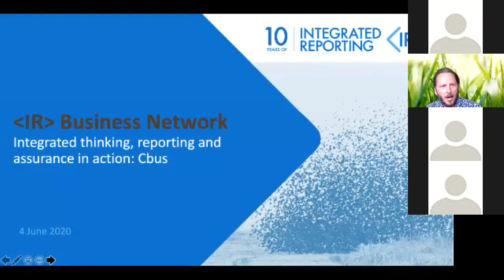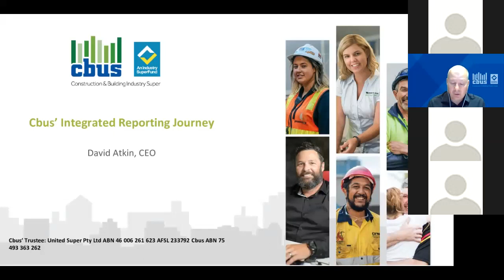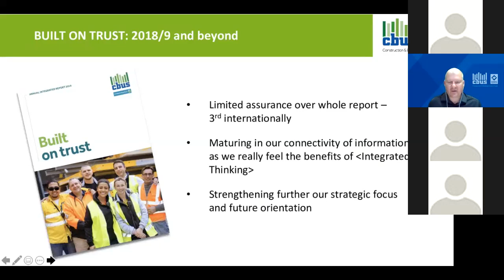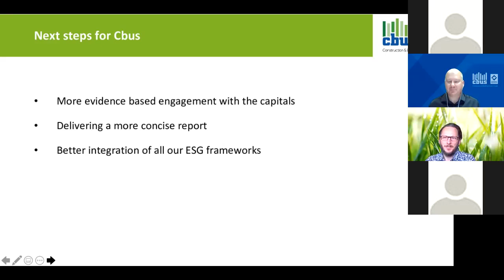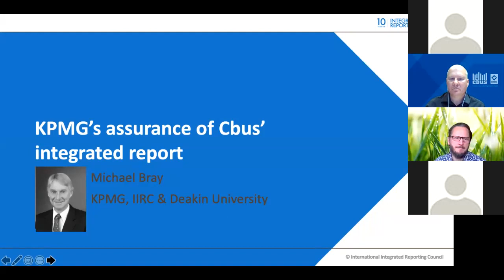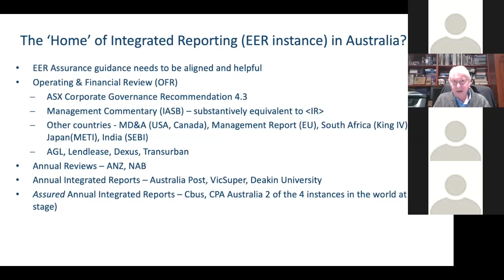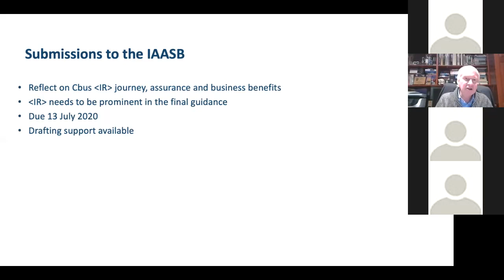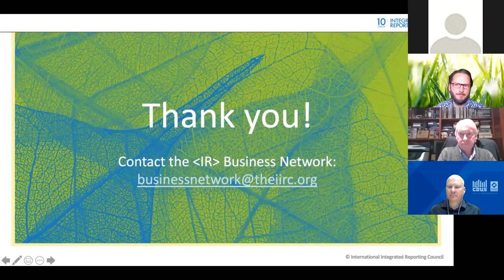IIRC Business Network webinar: Cbus case study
Watch our latest IR Business Network webinar, featuring David Atkin, CEO of one of Australia’s largest pension funds, Cbus, on its approach to integrated thinking, reporting and assurance.
KPMG assurance specialist and IIRC Board Member, Michael Bray, also shares insights into the process to assure Cbus’s integrated report. Pensions expert Keith Ambachtsheer gives his thoughts on the value of integrated reporting to investors and asset owners.